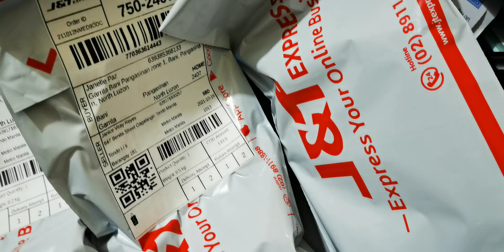salamat shopee oct.15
Welcome everyone.. To avail our one time Promo Discounts.. Please follow us and order directly on our Shopee Shop..